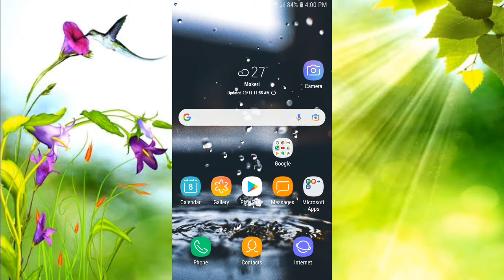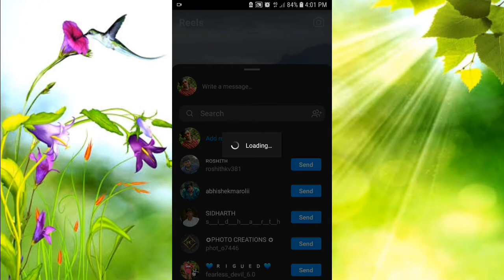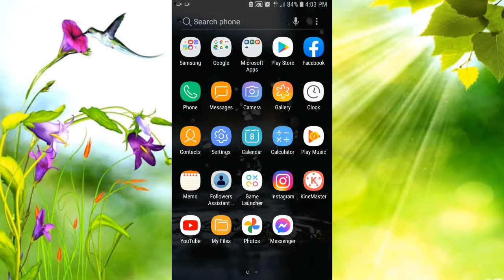how to download Instagram reels in Malayalam|download Instagram reels without any app malayalam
Follow on Instagram:I'm on Instagram as @mr_sathan_5. Install the app to follow my photos and videos.